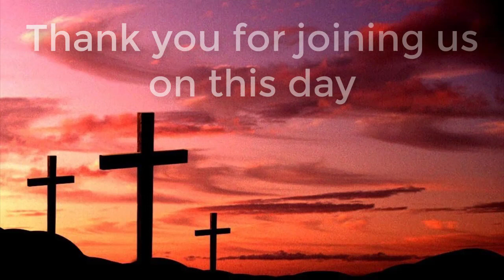I Give It All